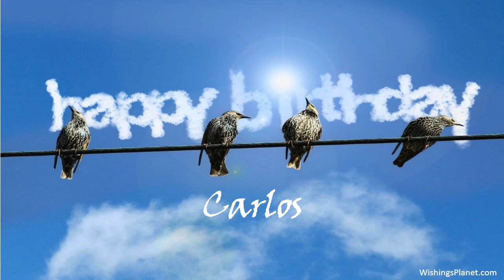Happy Birthday to Carlos